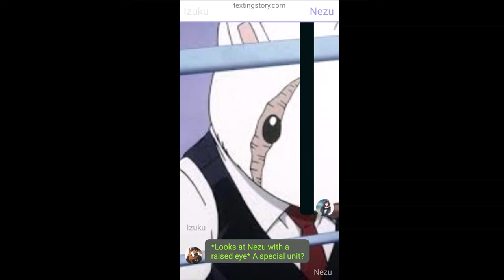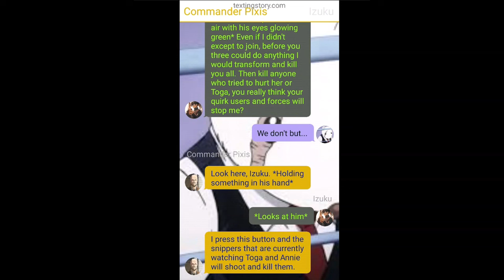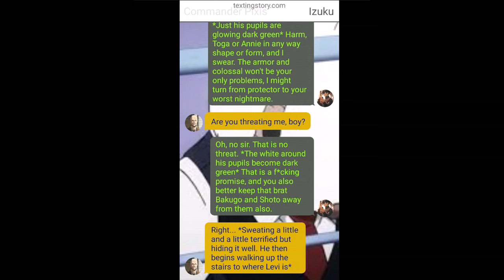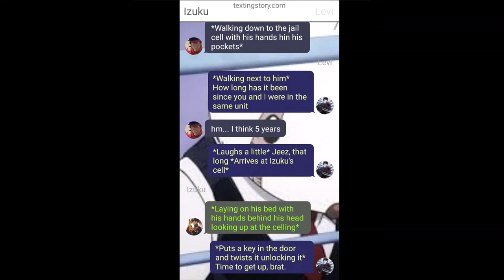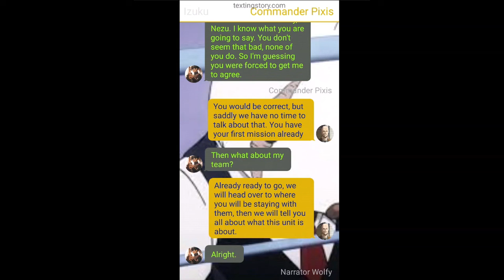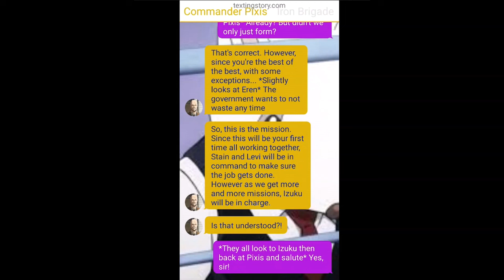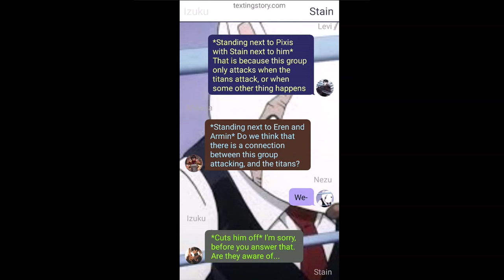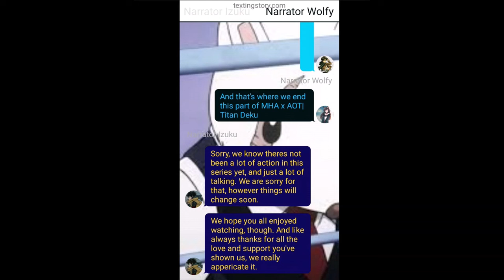MHA x AOT| Titan Deku texting story| Part Six